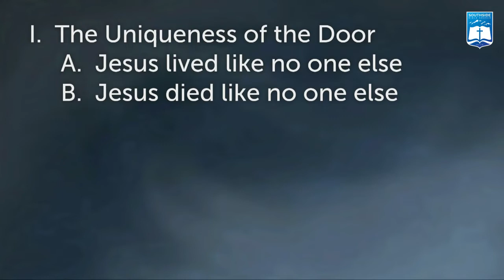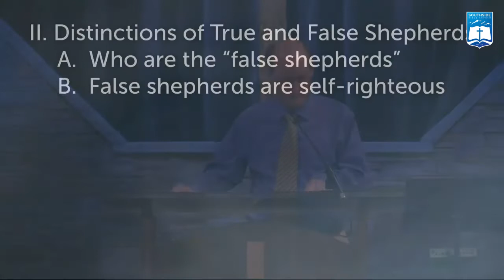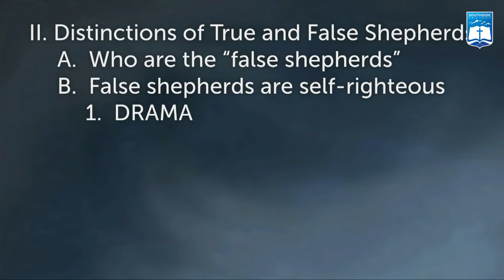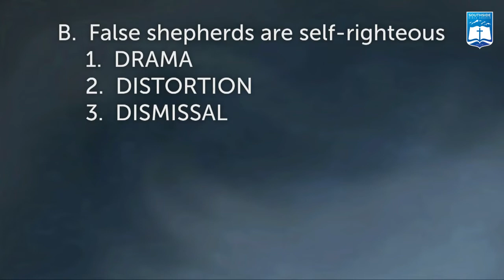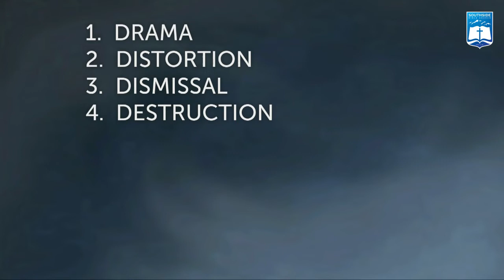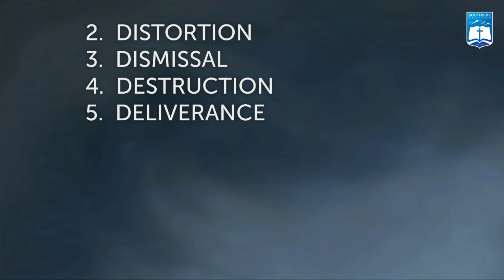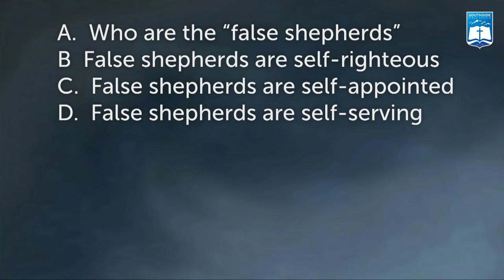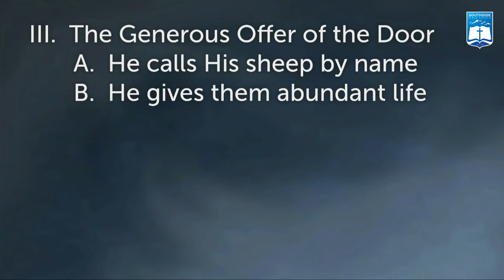David Chandler | I Am The Door (John 10:1-10)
David Chandler
Southside Bible Church - Centennial, Colorado
I AM THE DOOR (JOHN 10:1-10)